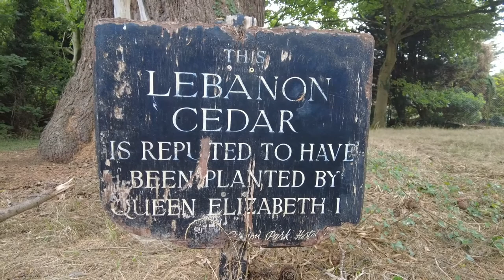Selsdon Park Hotel Walk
This is what Selsdon Park Hotels golf course look like after over a year of closer.